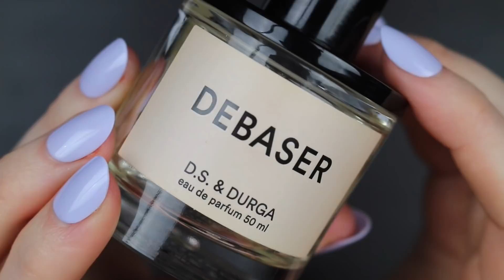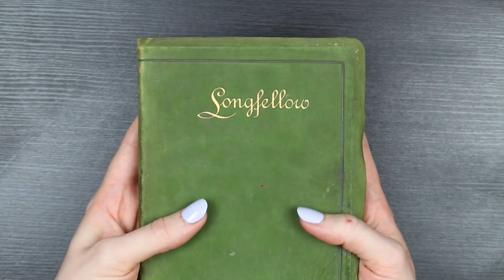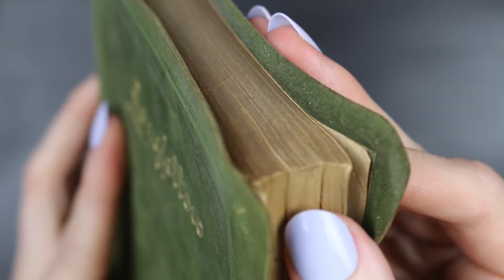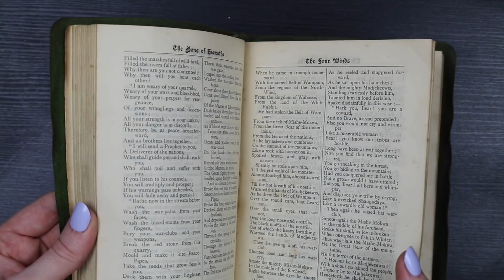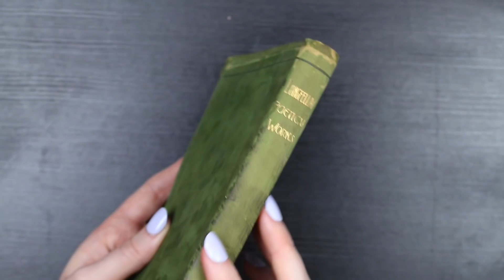MESMERIZING FOOTAGE OF BEAUTIFUL THINGS | RELAX, FALL ASLEEP, VISUAL ASMR | Hannah Louise Poston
THINGS
- blue glass goblet (antique)
- pretty rock
- DS & Durga "Debaser" perfume
- a lemon cucumber
- cheetah pin (bought at Nordstrom Rack in 2014)
- leather-bound edition of Longfellow (belonged to my great-grandmother)
- sequin headband (from Zara circa 2015)
- green-and-white teacup and saucer (vintage)
- Cirque Colors Kaleidoscope nail polish
- heart-shaped locket (I've had it since I was 6, not sure of the genesis)
- Danse Lente mini Phoebe bag
- Lele Sadoughi Lily earrings (no longer available, here's the brand at Nordy's
- sequined blouse by Haute Hippie (got it at Nordstrom Rack in 2014)
- wooden bangle (bought it in the Old City of Jerusalem in 2008)

These are companies whose products I really love and feel good about endorsing. Please only buy stuff through my links if it is in your budget! Beautiful things only add true value to your life if you aren’t mortgaging your future to buy them. If they are in your budget, I hope you will love these products as much as I do :)

Use my code "Hannah" and it will reduce the price of the complete set to $299. You'll also get a free bronzer brush (#22) which will ship right away while your set is being crafted.

IF YOU ARE A BRAND REPRESENTATIVE AND YOU WOULD LIKE TO SEND ME PRODUCT TO REVIEW, please send an email about the product to . I only accept PR with no strings attached. Everything I receive will be shown and reviewed honestly on my channel as part of my regular content.

I hope you can understand, I’m trying hard to minimize the number of my belongings and stem the flow of new stuff into my life! I’d prefer for you to spend your money taking good care of yourself. Your viewership already means the world to me ❤️